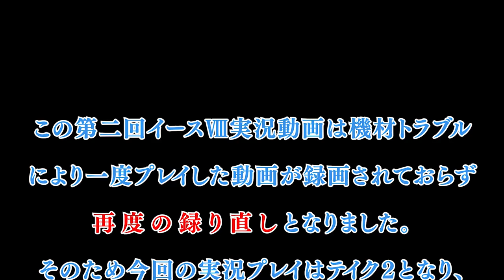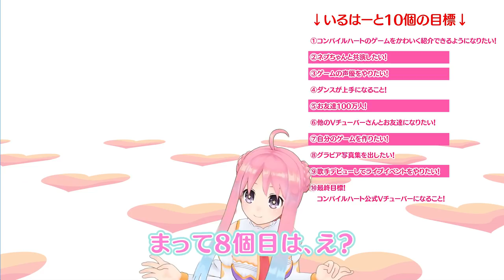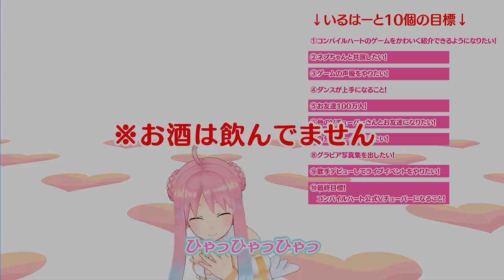#22 【ゲーム実況】こむはーとになっても、いいですか…？【イースⅧ②】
前回に引き続きイースⅧを実況プレイしま〜〜〜す！！
スタッフさんへ 次おんなじミスをしたら首もいじゃうぞ☆